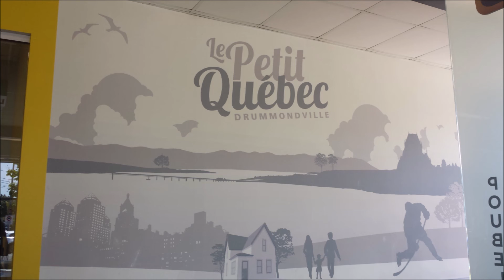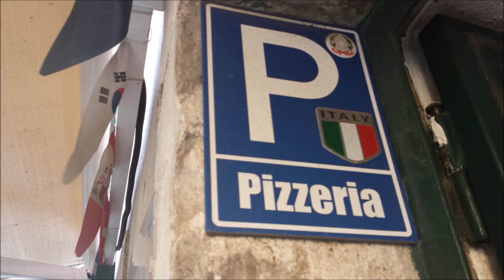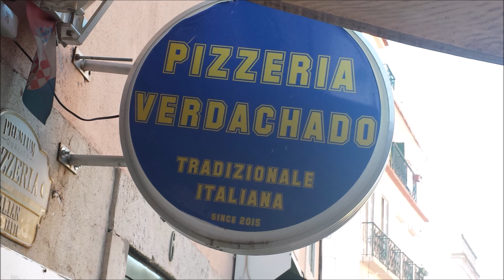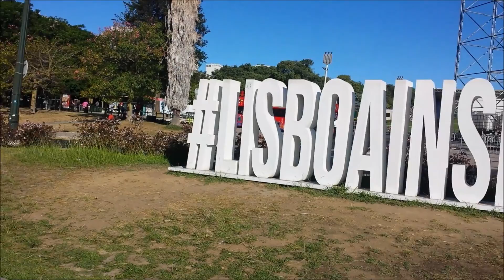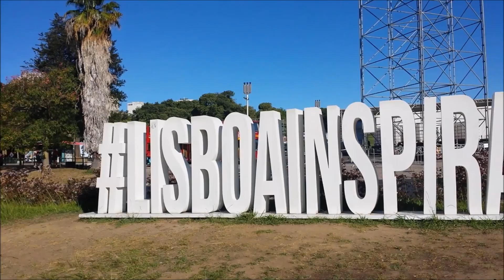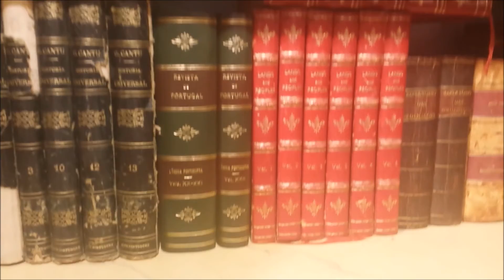Portugual and Spain V1